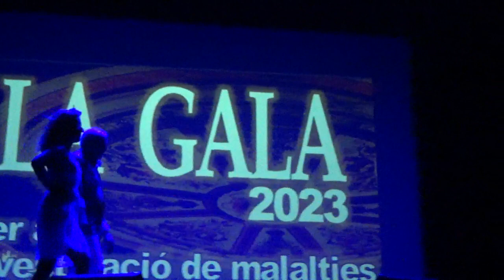LA GALA 2023 en Badalona BADABALL 140723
LA GALA 2023 en Badalona 130723